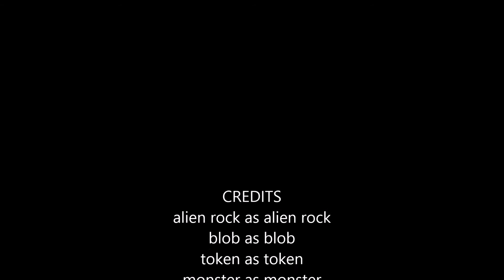THE BLOB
i am back with more stopmotion videos and ready to do more stuff on youtube. i would be happy if some of you guys share this video and some other to help grow my channel to spread the love. don't forget to like favor and sub :^)